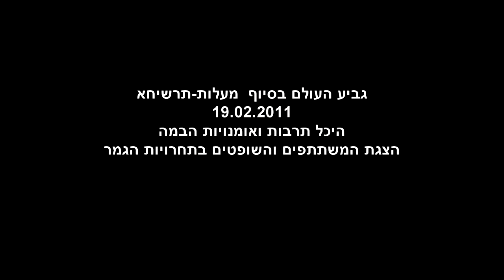The fencing international peace cup 19 02 2011part3